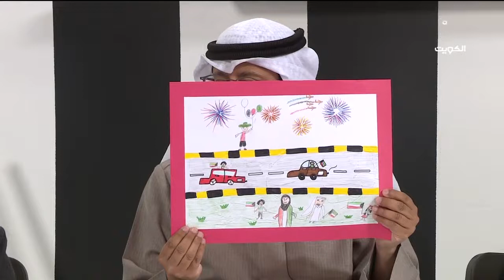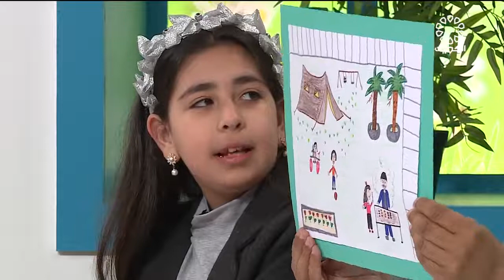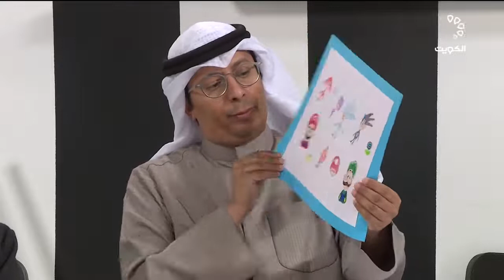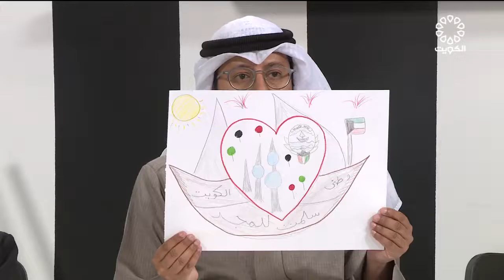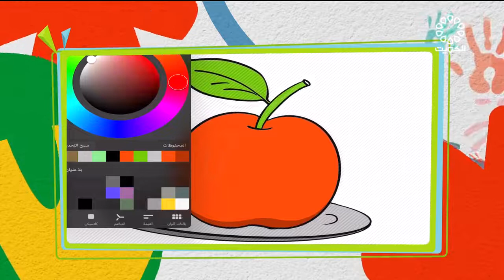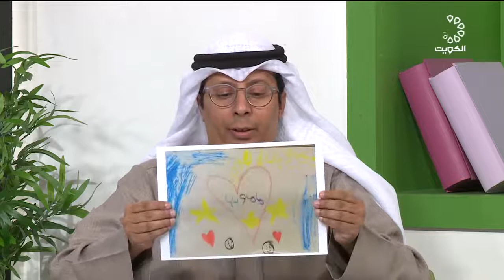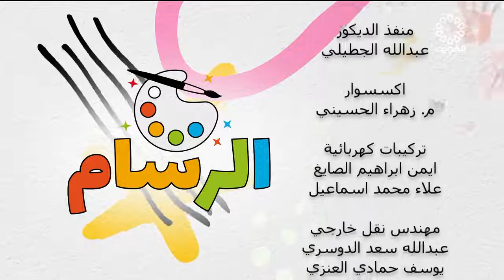برنامج الرسام 23-1-2022